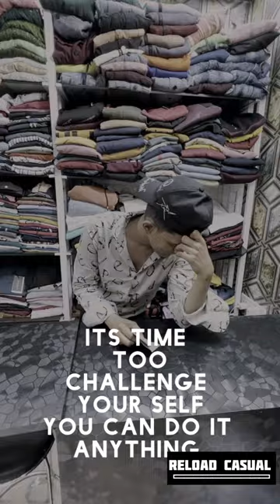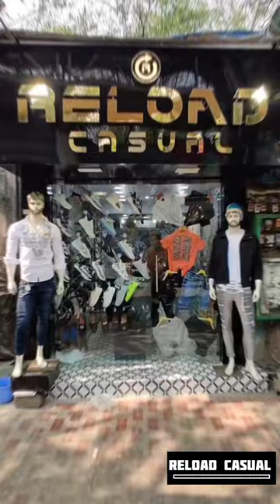1 MILLION ON INSTAGRAM🔥 DON'T WISH FOR IT, WORK FOR IT 💪 |reload_casual_store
LIFE OF MY BUSINESS  JOURNEY❤